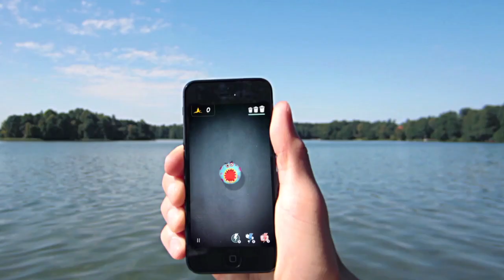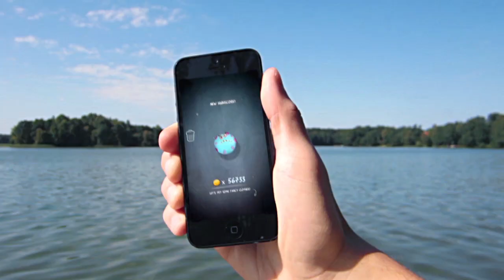OmNomster™ - gameplay trailer (iOS and Android app)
OmNomster™ is here and he's HUNGRY!

★ "It's a monstrously fun game and I would definitely recommend it" - appPicker.com

★ "App of the Week" - CoronaLabs.com

Try it on your tablet as well.

He eats everything, especially trash: banana skins, fishbones, broken umbrellas
or even truck tires. Download this game NOW and help to feed him!

Shake your smartphone/tablet to control OmNomster™. When you shake it,
he bounces off the walls and eats the trash. Sounds simple, right ?
Until I tell you not to eat gumball machines or he'll stick to the walls!

Check out amazing Power-Ups and customize the look of your OmNomster™.
Get on the top of the leaderboard, challenge your friends and complete all achievements!

Hungry for new gaming experience? Get this game now and keep your hands shaking!
Om nom nom nom nom...